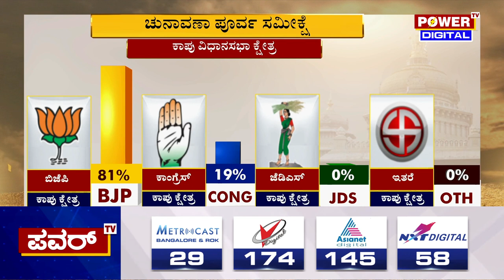Karnataka Election Survey : ಕಾಪು ಕ್ಷೇತ್ರದ ಪವರ್ ಸಮೀಕ್ಷೆಯಲ್ಲಿ ಅರಳಿದ ಕಮಲ | Kapu | Power TV News